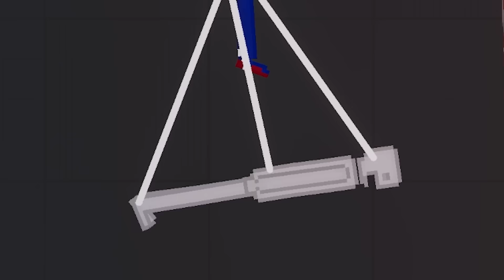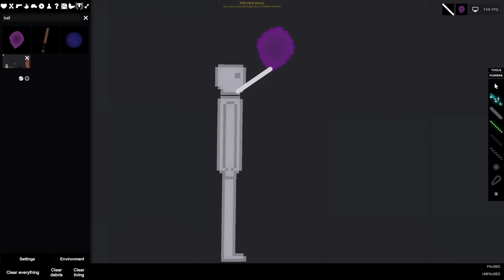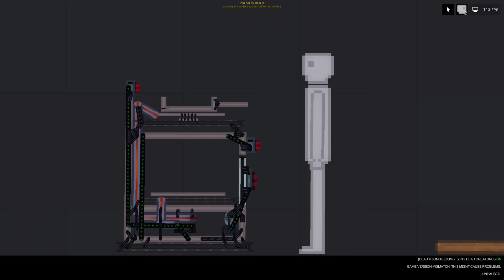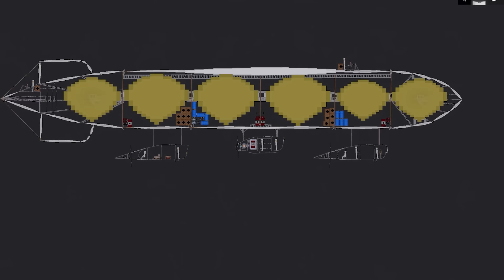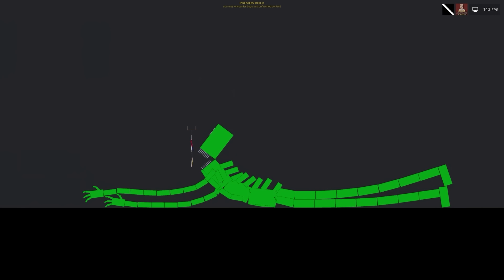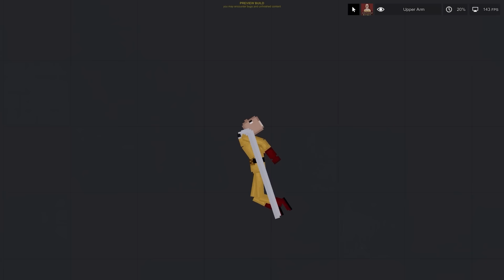I Made Spiderman do BAD things... (People Playground Mods)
I decided to try and have some fun with spiderman today, turns out, spiderman enjoys being evil.

Today in People Playground I combined spiderman and one punch man Saitama and used these superheroes against people in people playground new mods. This is how spiderman became venom, with saitama punches.